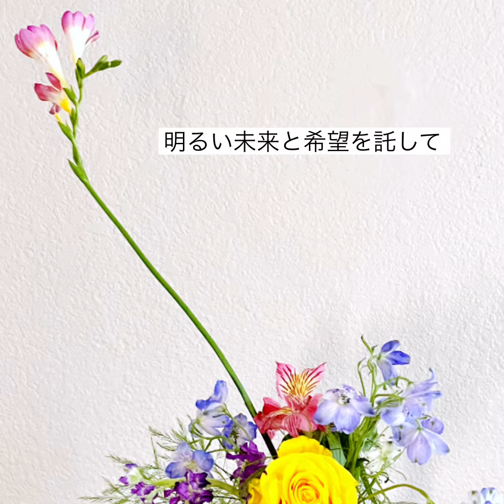Flowers of the Year 2022 お花で振り返る一年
Happiness Project
Flowers bring smiles and beauty into our life. Mt choices of the year 2022
一年をお花で振り返ってみました。私が勝手に選んだ お花 ですが、お花は見るだけでも 心も体も癒してくれます。

2023年 世界中が平和で安全 でありますように
みなさまのご健康とご多幸のお祈申し上げます。
みなさまにとって最も印象に残っているお花は何でしょうか？
お正月はビタミンカラーのお花　　ダラス今年も雪が降りましたね
ウクライナとロシアの戦争　　祈りを込めて黄色お花をよく生けました。
今年は緑のお花、小さいお花、ちょっと変わったアマランサス、黄色いボンボンが可愛いクラスペディア、その名の通り極楽鳥花（Bird of paradise)の見事な咲きっぷり、よくいくお花のマシューさんの大きなアレンジメント、ピンクの菊も可愛かったです。

生け花　秋祭りでお嬢さんがデモンストレーションしてくださいました。
大学や高校の授業でも生け花を体験してもらいました。次の世代へ

「日本の伝統文化は人を幸せにし、世界を幸せで満たすもの 」
(一中節  宗家都一中先生のお言葉)